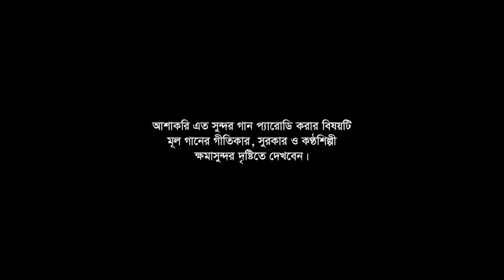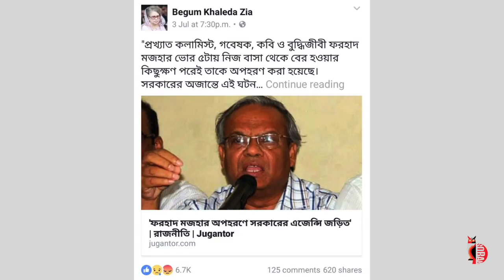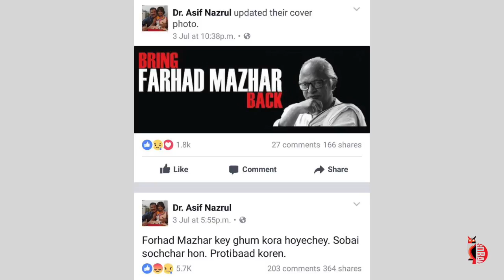Farhad Mazhar - এ তুমি কেমন গফুর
ফরহাদ মাজহারকে নিয়ে সবাক পাখির প্যারডি গান।